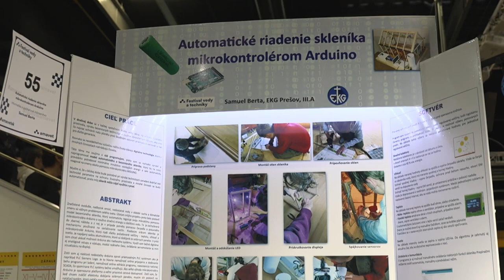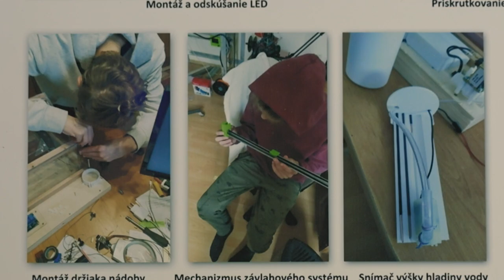Automatické riadenie skleníka mikrokontrolérom Arduino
Názov projektu: Automatické riadenie skleníka mikrokontrolérom Arduino

Autor: Samuel Berta
Ročník: 3. ročník SŠ/Septima
Škola: Evanjelické kolegiálne gymnázium, Nám legionárov 3, Prešov